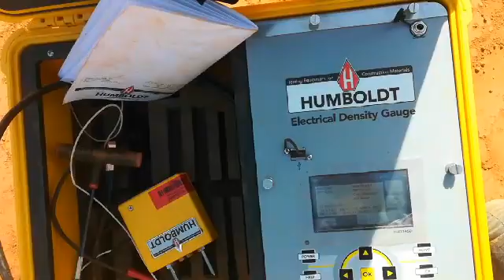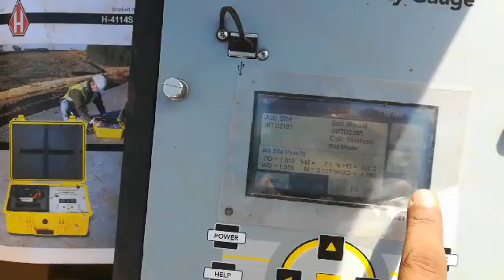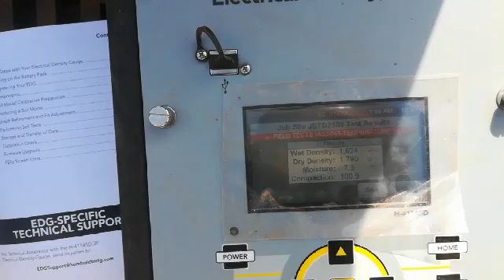“Humboldt EDG Test Explained | Soil Compaction & Moisture Testing Made Easy -2 | DPBlogs”